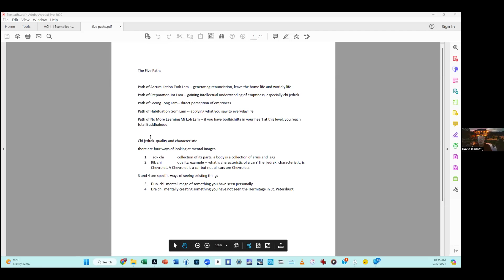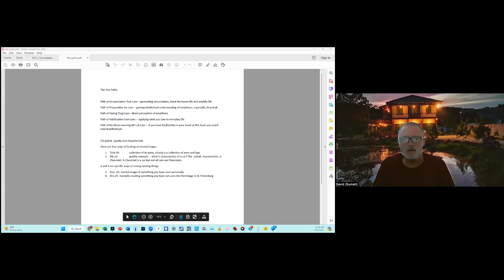ENG ACI 6 - Class 7 with Venerable Sumati (Sep 30, 2024)